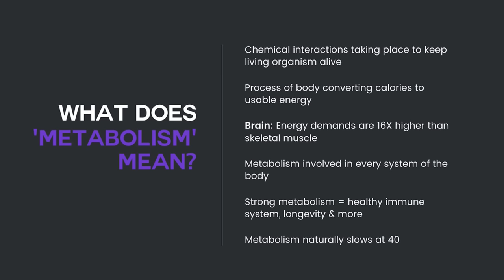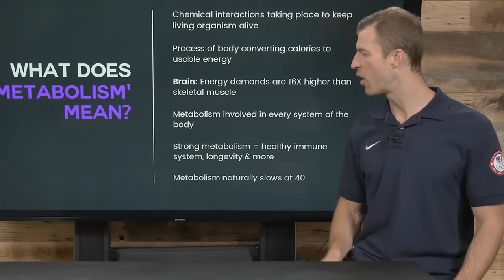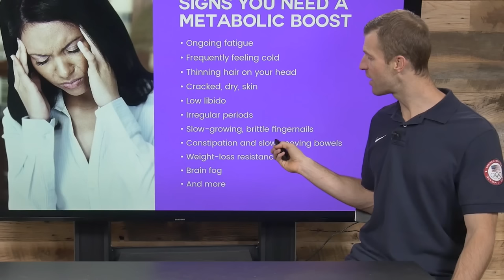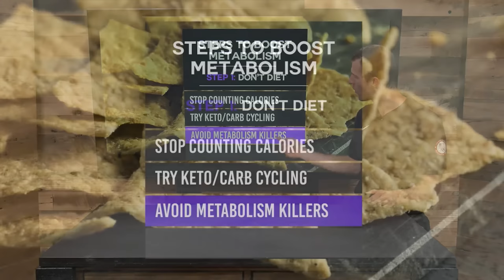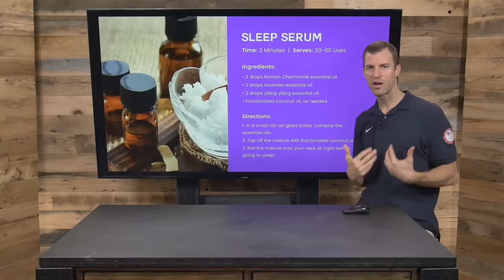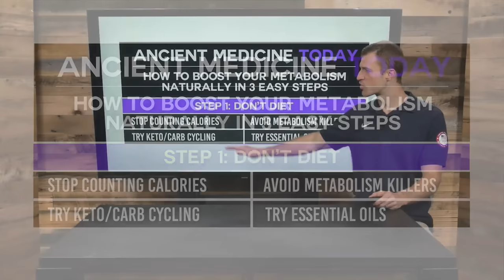How to Boost Your Metabolism Naturally In 3 Easy Steps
Learn more about how to boost your metabolism naturally on DrAxe.com

When most people think about a sluggish metabolism, they think of unwanted weight gain, but having a healthy, functioning metabolism is also critical for a number of other bodily functions. Metabolism issues can cause not only weight gain, but also thyroid issues, adrenal issues and even decreased brain health and function.

In this episode of Ancient Medicine Today, I share the three easy steps that will lead you to a naturally improved metabolism. Watch to learn more!